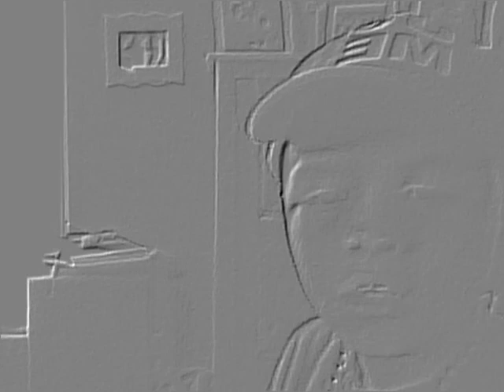wwe toy collection part 4